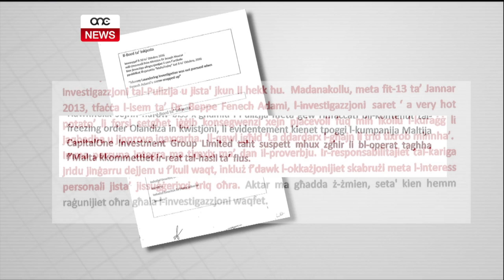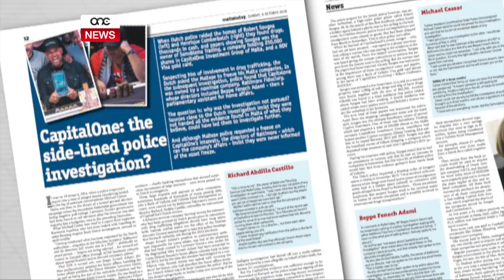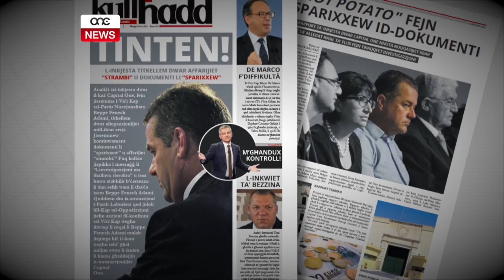DIFIŻA ASSOLUTA GĦAL FENECH ADAMI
ONE.COM.MT - Il-Kap tal-Oppożizzjoni ħareġ b’ruħu u ġismu jiddefendi lil Viċi-Kap tiegħu Beppe Fenech Adami. Għal Busuttil, dak li ħareġ mill-inkjesta indipendenti dwar allegat ħasil ta’ flus u li l-investigazzjoni twaqqfet ħesrem hekk kif tfaċċa isem Beppe Fenech Adami, hija kollha tfigħ ta’ tajn.